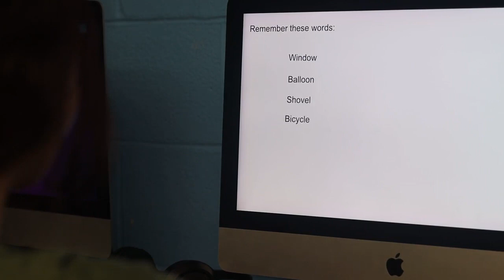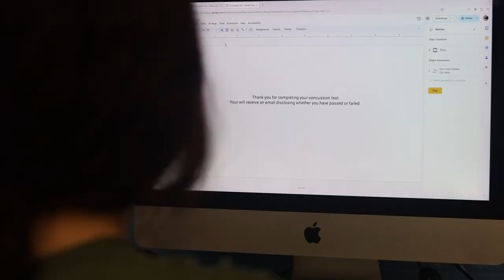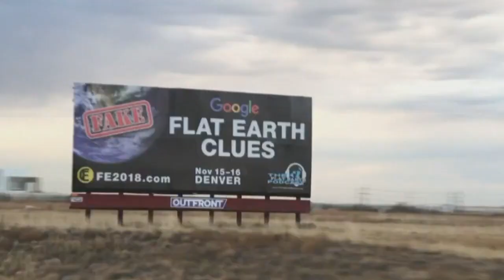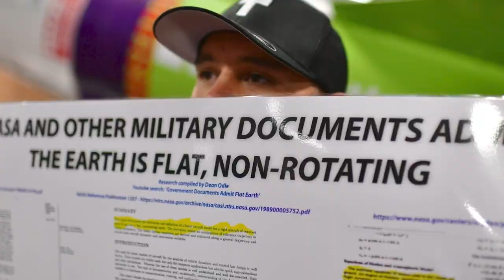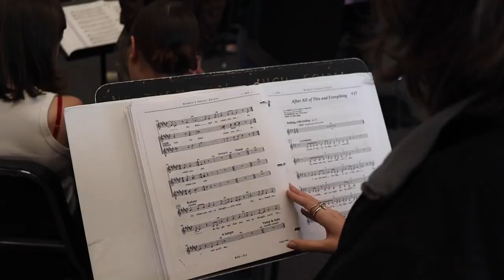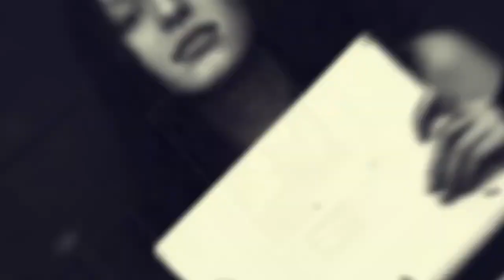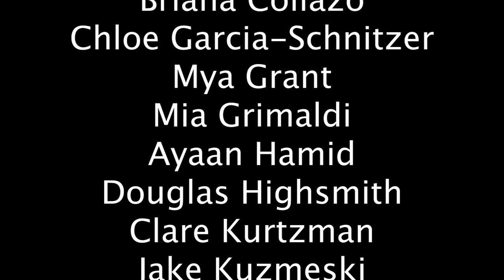The Transcript | Season 16, Episode 3 | February 16th